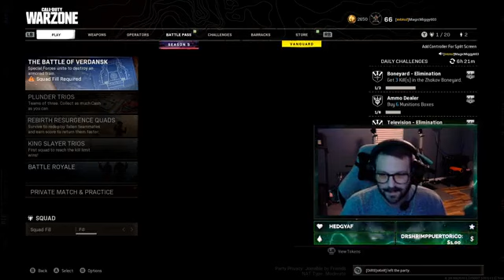The Battle Of Verdansk part 5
Road to 500! Spread the Magic and
become a Migstachio!!